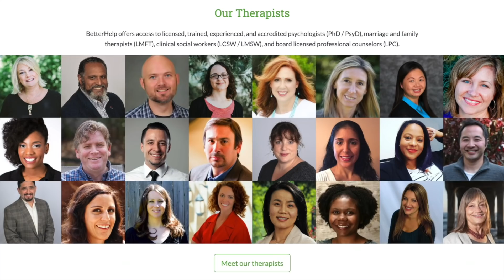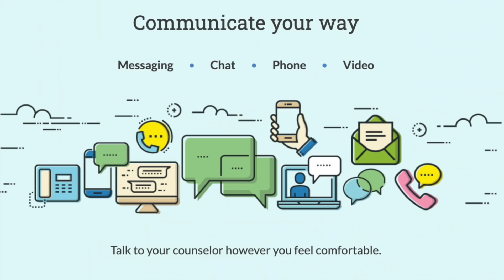Rose Namajunas vs Weili Zhang: UFC 268 post-fight analysis | Chael Sonnen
for BetterHelp to help you perform better in life, and receive 10% of your first month.

Chael Sonnen talks  on this episode of Beyond the Fight.

All things UFC and MMA with the undefeated Bad Guy, Chael Sonnen. UFC Champions, Jon Jones, Conor McGregor, Colby Covington, Khamzat Chimaev, Dana White the MMA hour and commentary on the latest UFC news, UFC Champions in 2022, UFC knockouts and finishes and up coming fights.